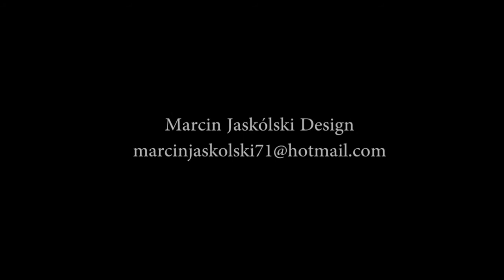Ptaki drapieżne - oswojone. Układanie ptaków do lotu, polowanie z konia, pokazy.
Koło Naukowe SGGW zajmujące się ptakami drapieżnymi.